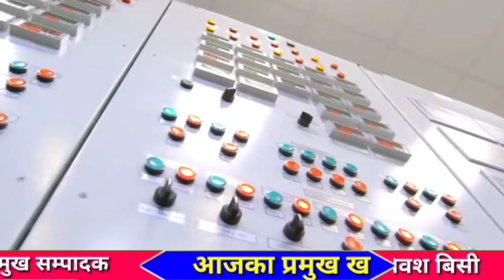नेपालको बिद्युत चिनको तिब्बतभर झलमल्ल पार्ने चिनको तयारी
With India, we now have to demand directly theerritories of Greater Nepal, Sikkim, Darjeeling, Kumaon, Garhwal, Bihar, some parts of Uttar Pradesh, Dehradun and Himachal Pradesh up to the banks of the Sutlej river. You have to keep an eye on each other Now Kalapani Lipulek and Limpiyadhura alone are not enough for Nepalis. _______________________________ Friends, just like you share other videos, day and night, please share every video of Yash GreaterNepal who has been separated from his identity, self-esteem and the Sugauli Treaty, by sharing, commenting and subscribing to the channel. The issue of geography encroached by India on the territories and the territories of present day Nepal has been raised __________ + ________________ Director: Bibash_Budhathoki Correspondent: Keshar Rawat Camera: prem budhathoki Collaborator: Sita Bohora ___________________________

china nepal railway